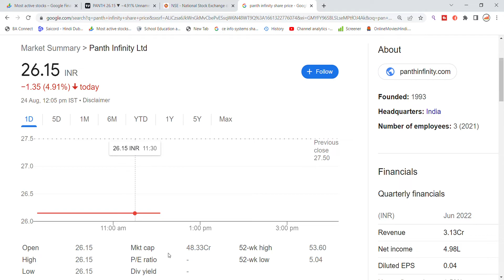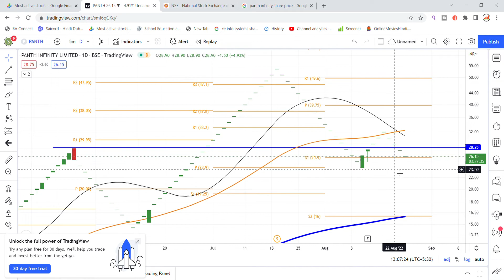Panth Infinity Share News | Panth Infinity Share Price | Panth Infinity Latest News